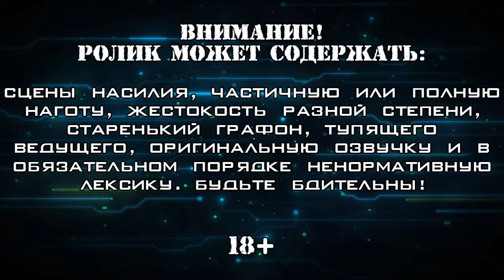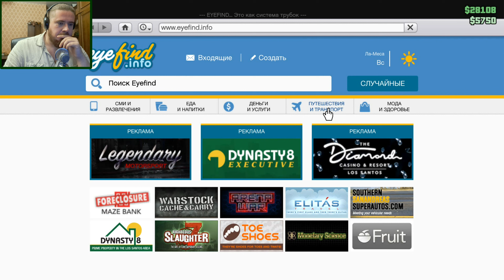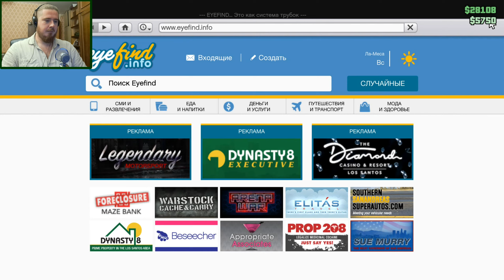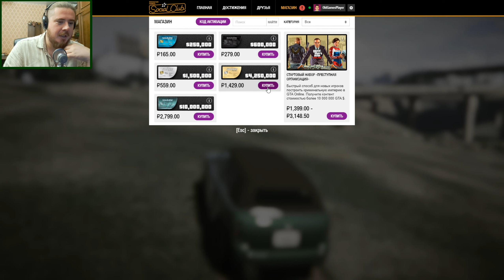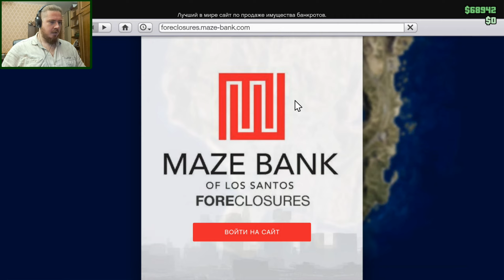ПАШЕМ НА МАРТИНА МАДРАСО ▪ Grand Theft Auto Online #4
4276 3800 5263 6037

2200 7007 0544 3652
Ролики про онлайн-режим "GTA V". Играю либо сам, либо с товарищем с канала MoreThanGames.